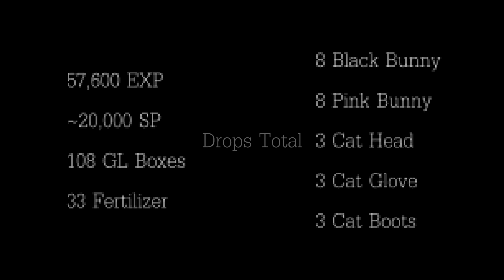Opening 500 BL Wooden Chests